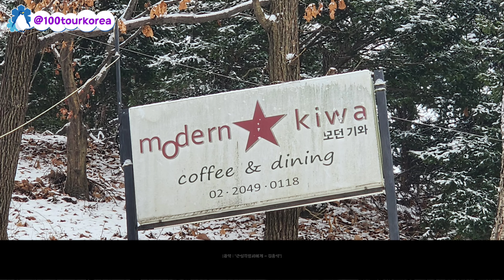서울근교 드라이브 코스로도 좋고, 한강뷰가 좋은 편안한 한옥카페 모던기와 Hanok Cafe where you can enjoy the view of the Han River!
서울근교 드라이브 코스로도 좋은 한옥카페에서 한옥의 편안한 분위기를 느껴보세요! 감사합니다!
Feel the comfortable atmosphere of Hanok at Hanok Cafe, which is also a good drive course near Seoul! Thank you!

=== Cafe MODERN KIWA 카페 모던기와 ===
1. 주소 Address : 경기도 구리시 아천동 아차산로 37
                               37 Achasan-ro, Acheon-dong, Guri-si, Gyeonggi-do, South Korea
2. Phone 전화 : 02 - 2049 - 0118
3. 영업시간 Business hours : 10:30 ~ 18:00
                                              (당분간 18:00까지 영업한다 함 It will be open until 18:00 for the time being)